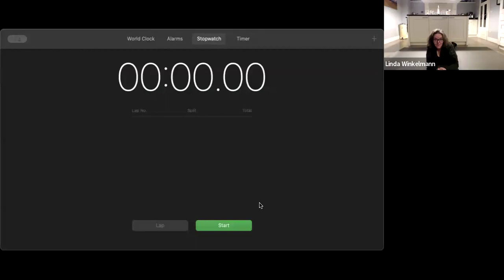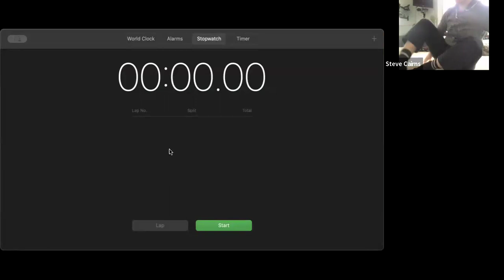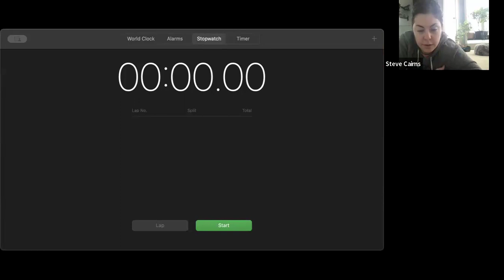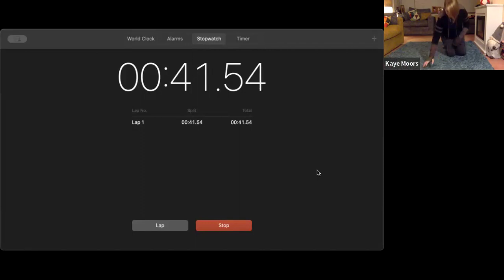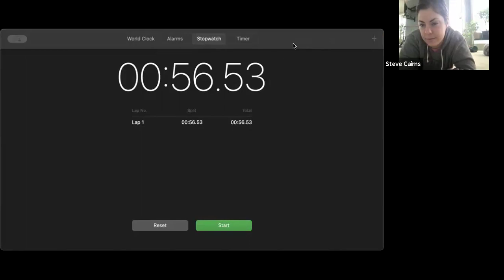36 - Movement Project 240118 - Corey & Chelc Show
Exercises and philosophy behind the rehab protocol that facilitated the restoration of walking and complex activity skills to a post brain heamorrhage, stroke and brain surgery patient who had lost all movement skills.